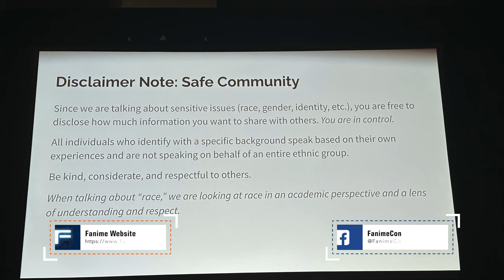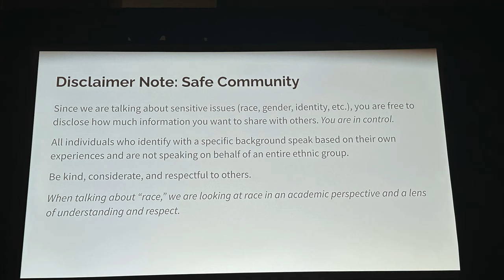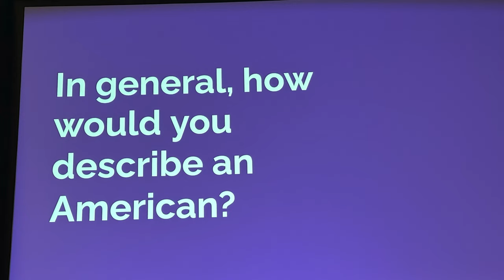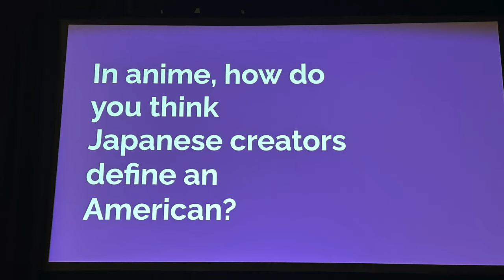FanimeCon 2024 | Panel - To Be American in Anime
If you're American, you know what being American means to you, but how does the rest of the world see Americans? More specifically how are Americans presented in Anime?   @nakamapodcast9620
Related Links
The Nakama Podcast